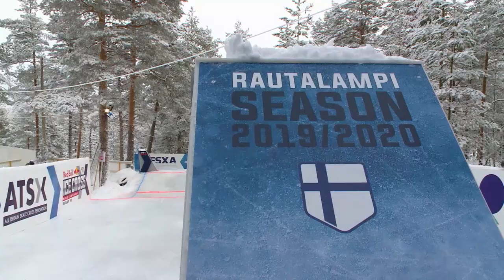ATSX 500 Rautalampi, FIN Highlights | 2019/20 Red Bull Ice Cross World Championship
DALLAGO, LEGERE AND NAKARI WIN RAUTALAMPI ATSX 500 RACE IN FINLAND

Former World Champion Marco Dallago (Austria) won his second ATSX 500 race of the season, Saturday in Rautalampi, ahead of another Ice Cross master, Kyle Croxall (Canada), and ideally prepared the ATSX 1000 summit scheduled for next week in Yokohama (Japan). In the Ladies final, Canadian Jacqueline Legere completed her third win in five races. Leevi Nakari triumphed in the Juniors final, followed by reigning World Champion Jojo Velasquez.

The oldest of the Dallago Brothers (29) benefitted from the absence of Cameron Naasz, who had won in Pra-Loup and Percé, to take the 500 points available, as he did in Judenburg in December for the opening of the season. Marco and Kyle ended the final ahead of surprising British rider Robin Worling, Andrew’s older brother, and the other Dallago, Luca, who now leads the World Championship heading for Yokohama, for 50 points only.

Local riders, well supported by hundreds of fans, could not do better than 6th for Jere Lehto, between Czech hopeful Vaclav Kosnar (5th), who won the small final, and the best Russian rider this winter, Dmitriy Murlychkin. Two other Fast Finns completed the Top 10, former Junior World Champion Mirko Lahti (8th) and 35-year-old veteran Antti Tolvanen (9th), followed by Patrik Merz (Switzerland).

The Ladies category lived up to the promises of its star-studded entry list and, once again, Legere was untouchable, unstoppable. The former double World Champion, already a winner in Pra-Loup and Percé this year, managed to beat all her regular rivals, starting with best Swiss rider and former figure skater Anaïs Morand, followed in the final by Austrian speed skater Veronika Windisch, climbing on her second podium this winter after Judenburg, and the best of Legere’s compatriots, Myriam Trepanier.

The small final was won by Amanda Trunzo (USA), the reigning World Champion, who now trails Legere with a 50-point deficit at the top of the World Championship after placing five consecutive times in the Top 5 this winter. We are now heading for the mid-season race, in Japan, and the level of suspense is total.

Last but not least, the Junior race was also a must-see, especially for local fans cheering for Leevi Nakari, definitely the best of the Finns this year. Not only did he manage to beat Jo-Jo Velasquez, the 2019 Junior World Champion and winner in Mont-du-Lac, who had to be happy with 2nd place in the final. He also mastered the treble threat represented by Russian sensation Egor Tutarikov (8th), who had won in Judenburg, and a very efficient duet of French brothers, Théo (4th) and Arthur (5th) Richalet-Chaudeur, who had won in Pra-Loup.

Experience the world of Red Bull Ice Cross like you have never seen it before: